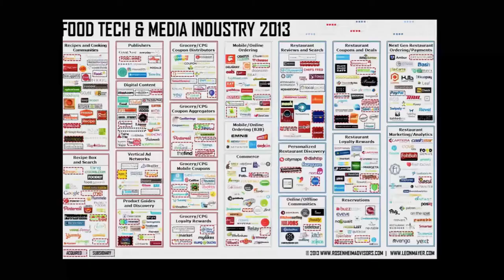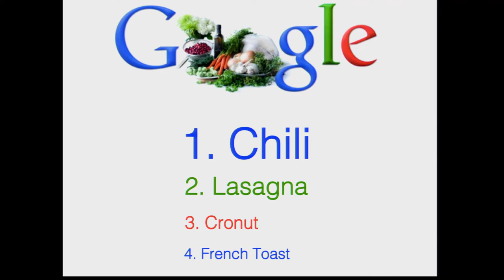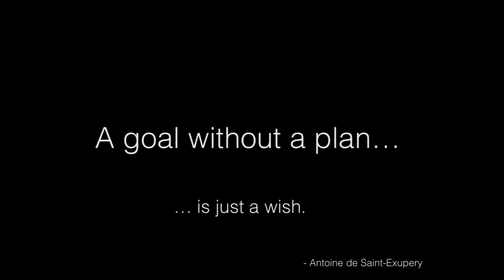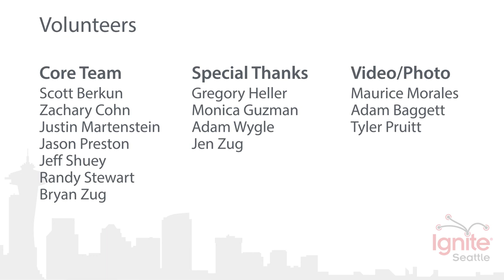Food Hacks: Eat Your Way to Creativity and Success - Mark Briggs